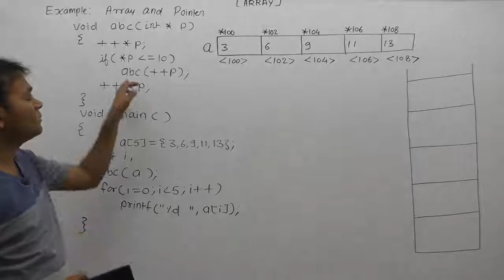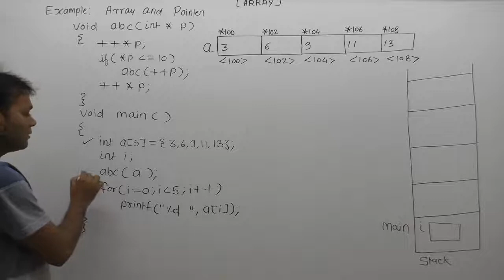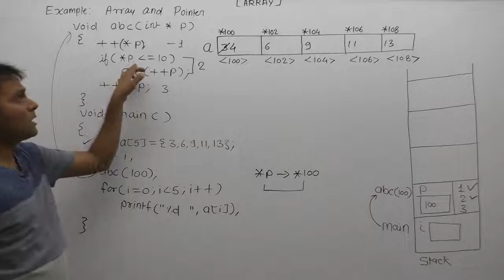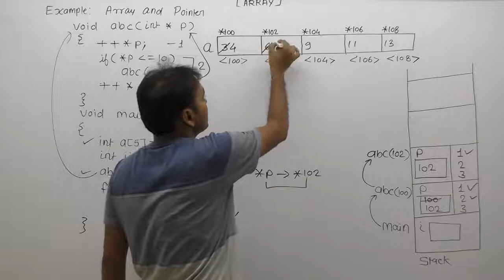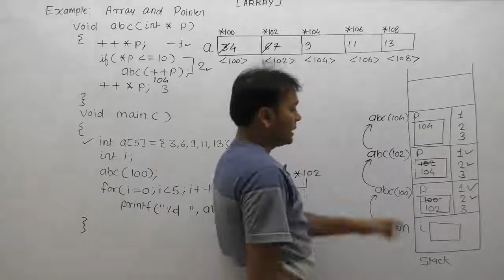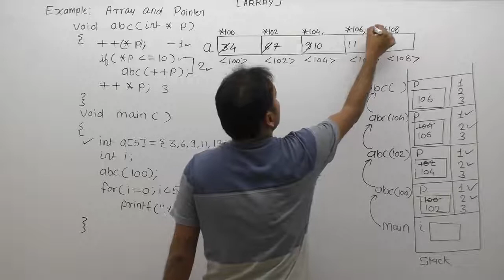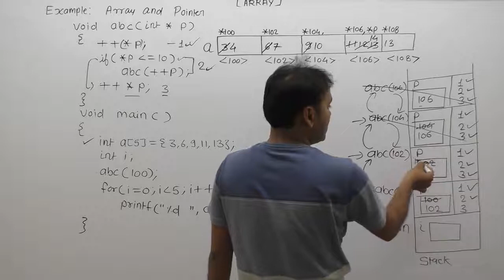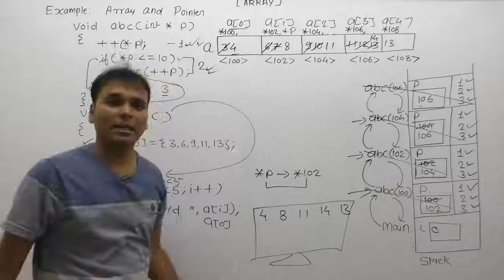Example Of Pointer And Array In C |Part919| C Language By Java Professional